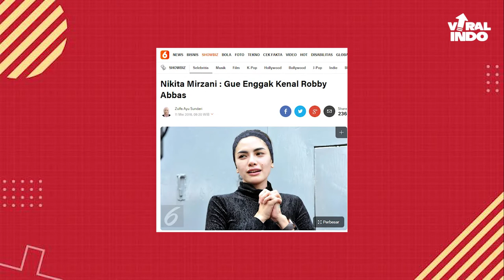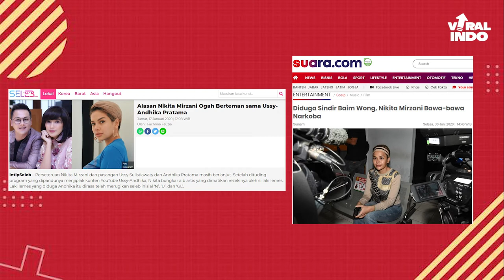VIRAL! SI NYAI NIKITA MIRZANI LAGI-LAGI BIKIN ULAH! KALI INI SAMPAI MASUK PENJARA!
Aduhh Nyai! Bikin ulah lagi bikin ulah lagi.
Gak capek ya bikin ulah terus?
Kena kan akibatnya jadi masuk penjara lagi.

Nah, Tim Viral akan bahas kontroversi apalagi yang dibuat Nyai satu ini.
Penasaran? Ditonton videonya sampai habis ya!

Viral Indo!